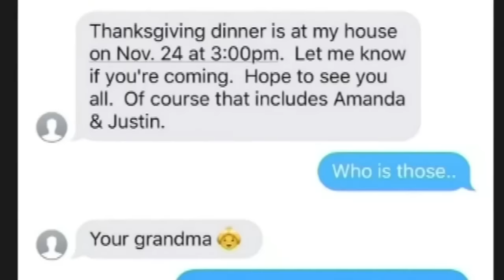Unlikely friendship that began accidentally on Thanksgiving, still going strong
Seven years ago, Wanda Dench accidentally texted Jamal Hinton details for their holiday feast thinking it was her grandson. He accepted - and a tradition began.